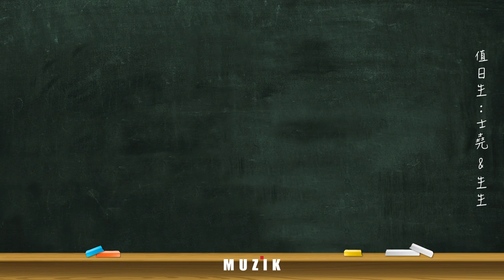[ MUZIK早餐會報 ] 貝多芬的「第18號交響曲」！？— 安可曲知多少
※※※※ 會報重點 ※※※※
❶ 貝多芬有「第18號交響曲」？
❷ 演出者是怎麼想安可曲的？
❸ 每場音樂會一定有安可曲嗎？

安可！安可！」每場音樂會結束後，在熱鬧喧囂的喝采聲裡，一定會交雜觀眾們喊「安可」的狂熱氣氛。安可曲的魅力是什麼？對於觀眾來說，安可曲有種「撒必思」的感覺，似乎買單正餐後，店家還附贈了甜點外加冰淇淋外帶，有看有賺到！而對演奏家來說，演奏安可曲，又是帶著什麼樣的心情呢？而「安可」的傳統，又是從何時變成音樂會的基本配備？

曲終人不散，對於每次音樂會的「必備戲碼」安可曲，我們究竟知多少？